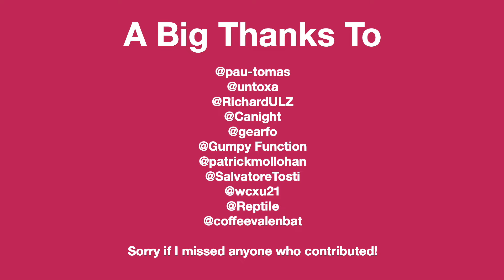GB Studio 3.2.0 now available!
I can't believe how long it's been since the last update! GB Studio 3.2.0 is finally here, including some of the features that have been teased for a long now including slopes in platform scenes, tile priority for GBC (allowing background tiles to show in front of actors!) and support for UGE v6 in the music editor!! Plenty of bug fixes too.